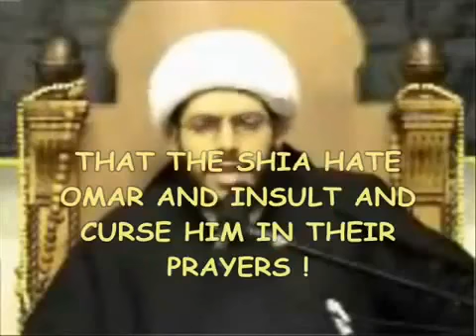Schiitischer Heuchler beleidigt die Sahaba Schäm dich du Ungläubiger!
Die Schiiten sind eine der vielen irregegangen Sekten, die sich fälschlicherweise dem Islam zuschreiben. Der Islam ist jene Religion die auf dem reinen Tawheed (Monotheismus) beruht. Der Glaube an den einen Gott, an seine Offenbarungen im edlen Quran und an seinen letzten Propheten Muhammad (Allahs Segen und Heil auf ihm) gehören zu den Pflichten eines jeden Muslims. Die Schiiten jedoch lehren einen Glauben, der diesen islamischen Lehren widerspricht.

Sie...

    interpretieren den Quran willkürlich und selbstgerecht ohne Rücksicht auf den historischen und literarischen Kontext. Aus diesem Grund wurden sie auch von den frühen Gelehrten des Islams als "Al Mutawwilah" (jene, die dem offenbarten Text ihre eigene Meinung hinzudichten) bezeichnet.

    behaupten, der Quran wäre von den edlen Gefährten des Propheten verfälscht worden.

    vergöttlichen Ali, Hassan und die Abkömmlinge Hussains (Möge Allah mit ihnen zufrieden sein) als Imame. Khomeini schreibt in seinem Buch Hukumatul Islamiyya (die islamische Führung bzw. Herrschaft), dass der Imam allwissend ist, keine Fehler begehen kann und jedes Atom des Universums kontrolliert.

    verfluchen und verleumden die edlen Gefährten des Propheten, die ihr ganzes Leben dem Islam gestiftet haben, indem man ihnen Usurpation und Hass gegen das reine Haus (Ahlelbayt) des Propheten unterstellt.

dies sind nur einige wenige Punkte der schiitischen Glaubenslehre, die nichts mit dem Islam zu tun haben. ist eine Antwort auf die Verleumdungskampagnen und Lügengeschichten der Schiiten. Wir werden auf dieser Seite, inshallah, die schiitische Religion widerlegen, indem wir ihre Inkompatibilität zum Islam aufzeigen, ihre Märchen gegen die edlen Gefährten und wahren Anhänger (die Anhänger der Sunnah; Sunniten) des Propheten (Allahs Segen und Heil auf ihm) enttarnen und ihre widerwärtigen Lehren und Praktiken entblößen.

Imam Ali as Fatima az Zahra Zahraa Hassan Hussein Mahdi Shiat Sunnah Shiiten Sunniten Shia Sunni Sunnitentum Schiiten Schiitentum Koran Quran Gott Allah Hamzah Pierre Vogel deutsch deutschland deutschsprachig Islam Eslam Abu Bakr Umar Omar ibn Khattab Kalif

Khulafa Khullafa Talib Allah Gott Rasulullah Muhammad saas sas Imam Ali as Fatima Hassan Hussain Hussein Hüseyin Mahdi Shia Shiat Shiiten Schiiten Sunniten Sunni Sunnah Ahlu Ahlul Bait Bayt Beit Ehlil Beyt Umar Omar ibn Khattab Bakr Ebu Ebü Bekir Uthman Usman

Osman Affan Islam deutschland deutsch Wahab Salaf pierre vogel abu dujana abdul adhim azim sahaba sahabat khamees othman dimashqiyya albatul hamzah adnan arur ebu enes anas huraira debatte atheisten diskussion Mehdi wilaya albatul2009 al batul

Schiismus Shia Schia Ali Albatul2009 Al Batul Hussain Hassan Hussein Mahdi 12er Rafidha Rafida Sekte schiitentum